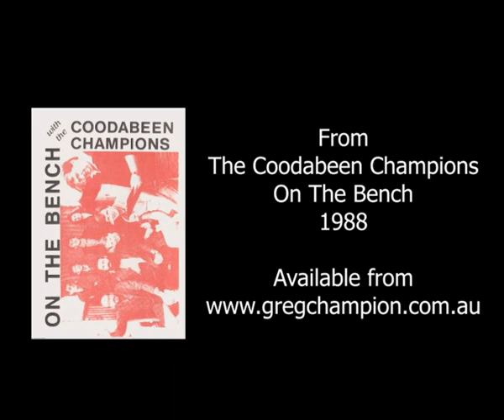Robbie Flower Career Highlights Music Video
A selection of highlights from the career of Melbourne VFL legend Robert Flower set to a parody song by Greg Champion and the Coodabeen Champions.